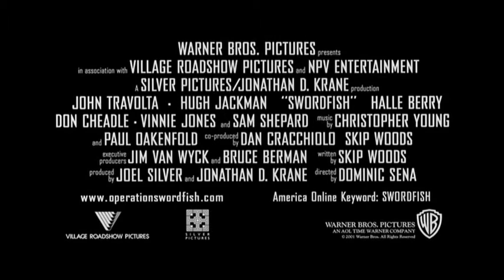Swordfish - Trailer, englisch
Passwort: Swordfish (2001)
Alternativtitel: Operation Swordfish